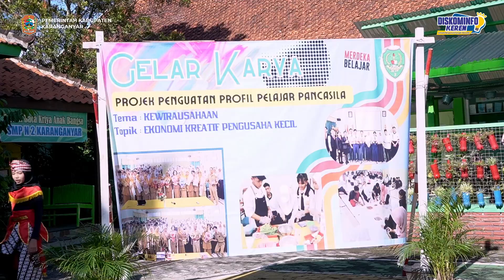Gelar Karya P5 SMP 2 Karanganyar, Motivasi Pj. Bupati : Saya Tidak Mau Hanya Jadi Rata - Rata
DISKOMINFO BREAKING NEWS!
Pj. Bupati Karanganyar, Timotius Suryadi, .S.Sos., M.Si. memberikan motivasi kepada para siswa kelas IX yang akan segera lulus dalam kegiatan Gelar Karya P5. Alumni SMP 2 Karanganyar tersebut juga menceritakan motivasinya ketika ia bersekolah, salah satunya ia tidak ingin menjadi seorang yang rata - rata saja.
Kegiatan Gelar Karya P5 di SMP 2 Karanganyar diselenggarakan di halaman sekolah setempat, Selasa 05 Maret 2024.
Simak video news selengkapnya...
TIM PUBLIKASI DISKOMINFO KARANGANYAR
Kameramen : Bagas
Video Editor : @OkieEkoWardoyo